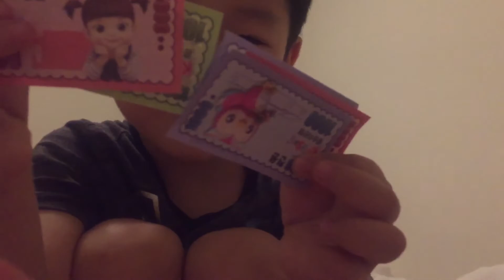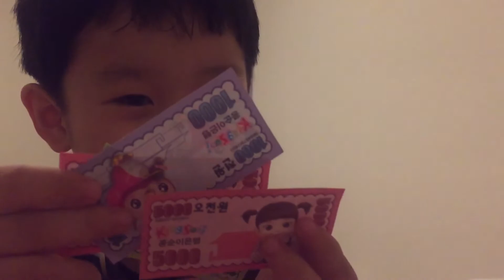전화기 고치는 가게 놀이